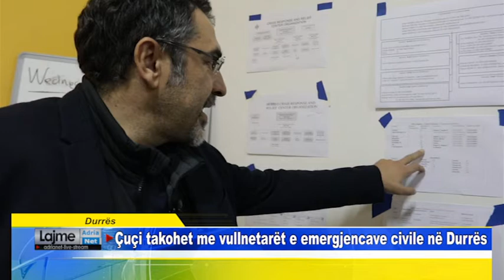Çuçi takohet me vullnetarët e emergjencave civile në Durrës